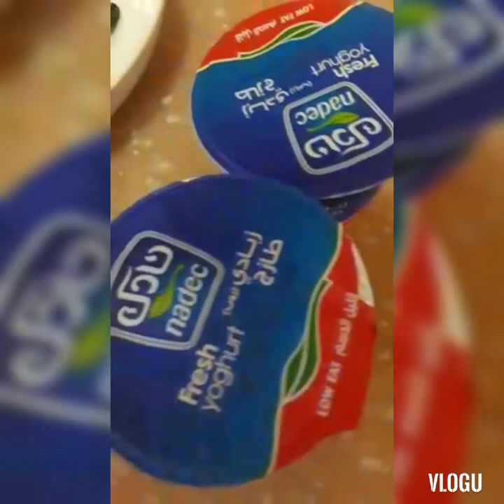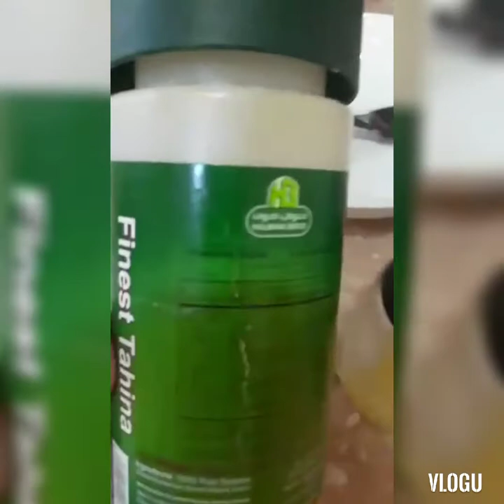fetah (arabic salad)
Ingredients
talong(chopped)
patatas(chopped)
carrot (chopped)
yogurt 2pcs
lemon  juice
tahina  4tbsp
cheese liquid 3tbsp

procedure
-prito  lahat ng Ingredients  na gulay  tapos set aside
-sauce  (yogurts, tahina,cheese  liquid, lemon  juice paghaluin  ang mixture set aside

-Pyrex ilagay  ang.mga pritong  gulay. tapos topping  ung sauce mixture sa taas  .spread your with paprika (serve)